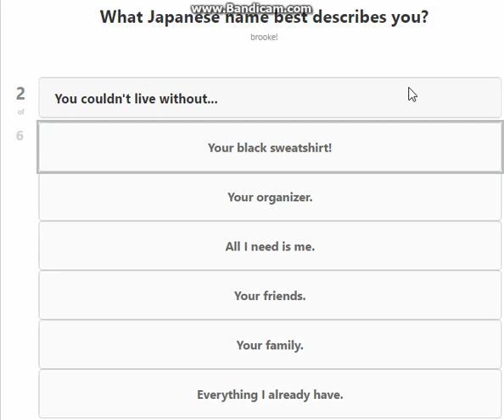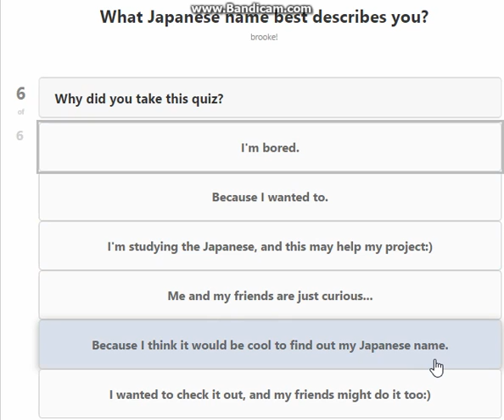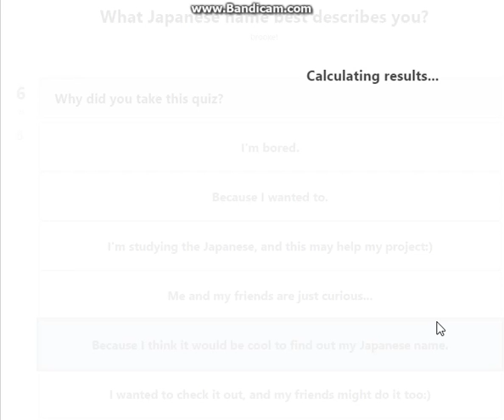What Japanese name best describes you?- Random quiz